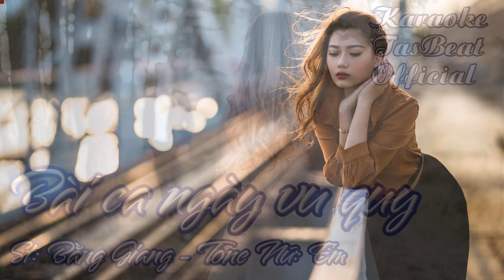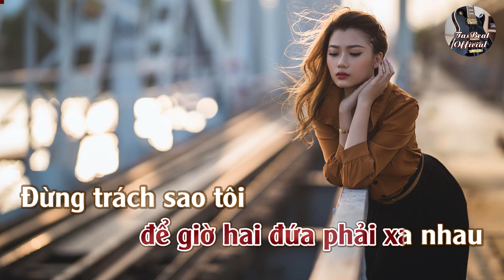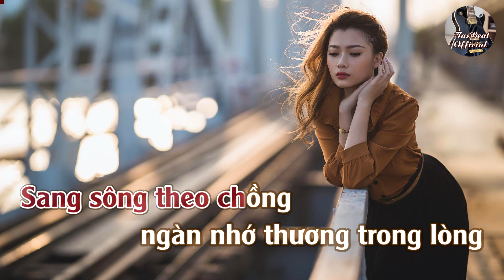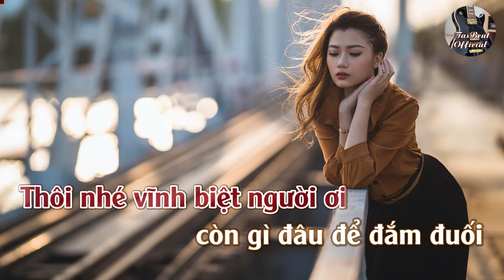Karaoke Bài Ca Ngày Vu Quy Tone Nữ | TAS BEAT